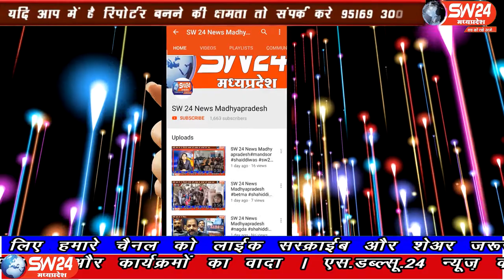SW 24 News Madhyapradesh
दोनों सरकारो में अपनी प्रबल मांग रख चुके अतिथि शिक्षकों का आज तक कोई निराकरण नही हो पाया है जिसके चलते आज अतिथि शिक्षकों ने काला दिवस मनाते हुवे बड़वानी तहसीलदार को ज्ञापन सौपा है बड़वानी से अतुल कुमावत की रिपोर्ट